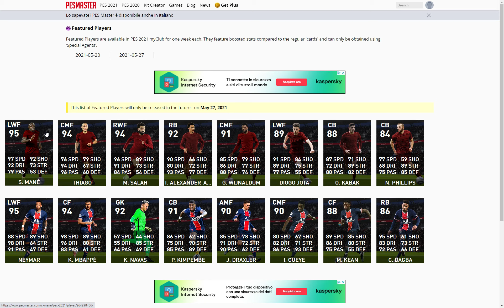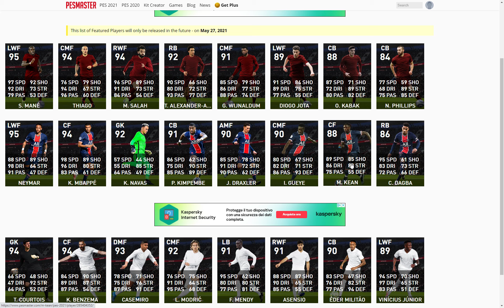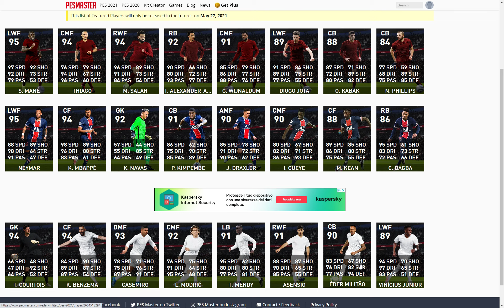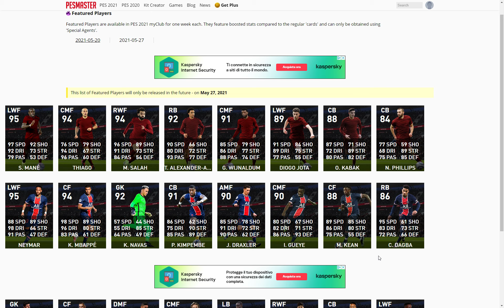PES 2021 - Anticipazioni PESMaster ma manca qualcosa!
Supporta ItaliaTopGames!  Abbonati al Canale

Con un giorno di ritardo sono finalmente arrivate le anticipazioni di PESMaster sui prossimi aggiornamenti di PES2021 MyClub. Purtroppo però sembrano mancare i giocatori in evidenza della settimana. Konami aggiornerà all'ultimo il data base o già da questa settimana non ci saranno più i giocatori in evidenza? Di certo invece ci sono tre agenti squadra in arrivo tutti da scoprire.